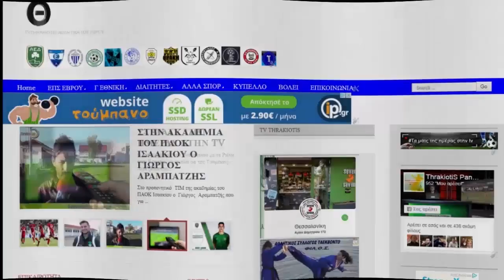Ξεκίνησε η Α.Ε.Κ.Λ το ταξίδι της για το πρωτάθλημα της Α Έβρου σεζόν 2017-18